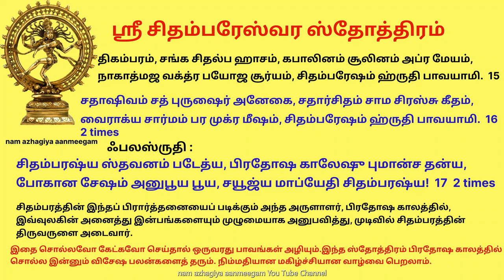பாவங்கள் அழிந்து நிம்மதியான மகிழ்ச்சியான வாழ்வை பெற சிதம்பரேஸ்வர ஸ்தோத்ரம் chidambareswara stotram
ஸ்ரீ சிதம்பரேஸ்வரஸ்தோத்ரம்

க்ருபா ஸமுத்ரம் ஸுமுகம் த்ரிநேத்ரம்
ஜடாதரம் பார்வதி வாமபாகம்
ஸதாசிவம் ருத்ரம் அனந்தரூபம்
சிதம்பரேஸம் ஹ்ருதிபாவயாமி||  1
கருணைக்கடலானவரும், முக்கண்ணரும், உமையன்னைக்கு இடதுபாகத்தை கொடுத்தவரும், என்றும் மங்கள வடிவினரும், எல்லையற்ற உருவங்களை தரித்தவருமான ருத்ரனை தியானிக்கிறேன்.

வாச்சாம தீதம் ஃபணிபூஷ நாகம்,
கணேச தாதம் தனஸ்ய மித்ரம்,
கந்தர்ப்ப நாஷம், கமலோத்ப காஷம்
சிதம்பரேஷம் ஹ்ருதி பாவயாமி.  2

ரமேஷ வந்த்யம் ராஜதாத்ரி நாதம்
ஸ்ரீ வாமதேவம் பவ துக்க நாஷம்
ரக்ஷாகரம் ராக்ஷ சப்பீடி தானம்,
சிதம்பரேஷம் ஹ்ருதி பாவயாமி.   3

தேவாதி தேவம் ஜகதேக நாதம்
தேவேஷ வந்த்யம் ஷஷி காண்ட சூடம்
கௌரி சமேதம் க்ருத விக்ஞ தக்ஷம்
சிதம்பரேஷம் ஹ்ருதி பாவயாமி.   4

வேதாந்த வேத்யம், சுர வைரி விக்ஞம்
ஷுபப்ரதம் பக்தி மதாந்த ராணாம்
காலாந்தகம் ஸ்ரீ கருணா கடாக்ஷம்
சிதம்பரேஷம் ஹ்ருதி பாவயாமி.   5

ஹேமாத்ரி ஜாபம் த்ரிகுணாத்ம பாவம்
குஹாத்மஜம் வ்யாக்ரபுரீ சமாத்யம்
ஸ்மஷான வாசம், வ்ருஷ வாஹ நாதம்
சிதம்பரேஷம் ஹ்ருதி பாவயாமி.  6

ஆத்யந்த சூன்யம் த்ரிபுராரி மீஷம்,
நந்தீஷ முக்ய ஸ்துதி வைப வாத்யம்,
சமஸ்த தேவை பரி பூஜி தாம்க்ரிம்
சிதம்பரேஷம் ஹ்ருதி பாவயாமி.  7

தமேவ பந்தம், அனுபூதி சர்வம்,
அனேக ரூபம் பரமார்த்த மேகம்,
பினாக பாநிம் பவ நாஷ ஹேதும்,
சிதம்பரேஷம் ஹ்ருதி பாவயாமி.  8

விஸ்வேஸ்வரம் நித்யம் அனந்த மாத்யம்,
த்ரிலோச்சனம் சந்த்ர கலாவ தம்சம்,
பதிம்ப சூனாம் ஹ்ருதி சன்னி விஷ்டம்
சிதம்பரேஷம் ஹ்ருதி பாவயாமி.   9

விஸ்வாதிகம் விஷ்ணு முகைர் உபாஸ்யம்
த்ரிலோச்சனம் பஞ்ச முகம் ப்ரசன்னம்
உமாபதிம் பாப ஹரம் ப்ரஷாந்தம்
சிதம்பரேஷம் ஹ்ருதி பாவயாமி.   10

கற்பூர  காத்ரம் கமனீய நேத்ரம்,
கம்சாரி மித்ரம் கமலேந்து வக்த்ரம்,
கந்தர்ப்ப காத்ரம் கமலேஷ மித்ரம்,
சிதம்பரேஷம் ஹ்ருதி பாவயாமி.  11

விஷால நேத்ரம் பரிபூர்ண காத்ரம்,
கௌரி கலாத்ரம் ஹரிதம்ப ரேஷம்,
குபேர மித்ரம் ஜகதா பவித்ரம்,
சிதம்பரேஷம் ஹ்ருதி பாவயாமி.  12

கல்யாண மூர்த்திம் கனகாத்ரி ஜாபம்,
கந்த சம கிரந்த நிஜார்த்த தேஹம்,
கபார்தினம் காமரி பும் புராரிம்,
சிதம்பரேஷம் ஹ்ருதி பாவயாமி.  13

கல்பாந்த கால ஹித சண்ட ந்ருத்தம்,
சமஸ்த வேதாந்த வச்சோநி கூடம்,
ஆயுக்ம நேத்ரம், கிரிஜா சஹாயம்,
சிதம்பரேஷம் ஹ்ருதி பாவயாமி.  14

திகம்பரம், சங்க சிதல்ப ஹாசம்,
கபாலினம் சூலினம் அப்ர மேயம்,
நாகாத்மஜ வக்த்ர பயோஜ சூர்யம்,
சிதம்பரேஷம் ஹ்ருதி பாவயாமி.  15

சதாஷிவம் சத் புருஷைர் அனேகை,
சதார்சிதம் சாம சிரஸ்சு கீதம்,
வைராக்ய சார்மம் பர முக்ர மீஷம்,
சிதம்பரேஷம் ஹ்ருதி பாவயாமி.  16

ஃபலஸ்ருதி :-

சிதம்பரஷ்ய ஸ்தவனம் படேத்ய,
பிரதோஷ காலேஷு புமான்ச தன்ய,
போகான சேஷம் அனுபூய பூய,
சயூஜ்ய மாப்யேதி சிதம்பரஷ்ய!  17

சிதம்பரத்தின் இந்தப் பிரார்த்தனையைப் படிக்கும்
அந்த அருளாளர், பிரதோஷ காலத்தில், இவ்வுலகின் அனைத்து இன்பங்களையும் முழுமையாக அனுபவித்து, முடிவில் சிதம்பரத்தின் திருவருளை அடைவார்.

श्रीचिदम्बरेश्वरस्तोत्रम्
कृपासमुद्रं सुमुखं त्रिनेत्रं
जटाधरं पार्वती-वामभागम् ।
सदाशिवं रुद्र-मनन्त-रूपं
चिदम्बरेशं हृदि भावयामि

वाचाम-तीतं फणि-भूषणाङ्गं
गणेश-तातं धन-स्य मित्रम् ।
कन्दर्प-नाशं कमलोत्प-लाक्षं
चिदम्बरेशं हृदि भावयामि ॥

रमेश-वन्द्यं रजताद्रि-नाथं
श्रीवामदेवं भव-दुःख-नाशम् ।
रक्षाकरं राक्ष-सपीडितानां
चिदम्बरेशं हृदि भावयामि ॥ ३

देवादि(/धि)देवं जगदेक-नाथं
देवेश-वन्द्यं शशि-खण्ड-चूडम् ।
गौरी-समेतं कृतविघ्न-दक्षं
चिदम्बरेशं हृदि भावयामि ॥ ४ ॥   4

वेदान्त-वेद्यं सुरवैरि-विघ्नं
शुभ-प्रदं भक्ति-मदन्तराणाम् ।
कालान्तकं श्रीकरुणा-कटाक्षं
चिदम्बरेशं हृदि भावयामि ॥ ५ ॥

हेमाद्रि-चापं त्रिगुणात्म-भावं
गुहात्मजं व्याघ्र-पुरीश-माद्यम् ।
श्मशान-वासं वृष-वाह-नादं
चिदम्बरेशं हृदि भावयामि ॥ ६ ॥   6

आद्यन्त-शून्यं त्रिपुरारि-मीशं     low
नन्दीश-मुख्य-स्तुथि वैभ वाध्यं  ।
समस्त-देवैः परि-पूजिताङ्घ्रिं    high
चिदम्बरेशं हृदि भावयामि ॥ ७ ॥   7   low

तमेव भान्तं ह्यनुभूति सर्वम्
अनेक-रूपं परमार्थ-मेकम् ।
पिनाक-पाणिं भवनाश-हेतुं
चिदम्बरेशं हृदि भावयामि ॥ ८ ॥   8

विश्वेश्वरं नित्य-मनन्त-माद्यं
त्रिलोचनं चन्द्रकला-वतंसम् ।
पतिं पशूनां हृदि सन्नि-विष्टं
चिदम्बरेशं हृदि भावयामि ॥ ९ ॥   9

विश्वाधिकं विष्णु-मुखै-रुपास्यं
त्रिलोचनं पञ्चमुखं प्रसन्नम्
उमापतिं पापहरं प्रशान्तं
चिदम्बरेशं हृदि भावयामि ॥ १० ॥   10

कर्पूर-गात्रं कमनीय-नेत्रं
कंसारि-मित्रं कमलेन्दु-वक्त्रम्
कन्दर्प-गात्रं कमलेश-मित्रं
चिदम्बरेशं हृदि भावयामि ॥ ११ ॥

विशालनेत्रं परिपूर्ण-गात्रं
गौरी-कलत्रं हरिदम्बरेशम् ।
कुबेरमित्रं जगतः पवित्रं
चिदम्बरेशं हृदि भावयामि ॥ १२ ॥   12

कल्याण-मूर्तिं कनकाद्रि-चापं
कान्ता-समा-क्रान्त-निजार्द्ध-देहम् ।
कपर्दिनं कामरिपुं पुरारिं
चिदम्बरेशं हृदि भावयामि ॥ १३ ॥   13

कल्पान्त-काला-हित-चण्ड-नृत्तं
समस्त-वेदान्त-वचोनि-गूढम् ।
अयु-ग्मनेत्रं गिरिजा-सहायं
चिदम्बरेशं हृदि भावयामि ॥ १४ ॥   14

दिगम्बरं शङ्ख-सितल्प-हासं
कपालिनं शूलिन-मप्रमेयम् ।
नागात्मजा-वक्त्र-पयोज-सूर्यं
चिदम्बरेशं हृदि भावयामि ॥ १५ ॥   15

सदाशिवं सत्पुरुषैरनेकैः
सदार्चितं साम-शिरस्सु गीतम् ।
वैय्याघ्र-चर्माम्ब-रमुग्रमीशं
चिदम्बरेशं हृदि भावयामि ॥ १६ ॥   16

चिदम्बरस्य स्तवनं पठेद्यः
प्रदोष-कालेषु पुमान् स धन्यः ।
भोगान-शेषान-aनुभूय भूयः
सायुज्यमप्येति चिदम्बरस्य ॥ १७ ॥   17   2 times